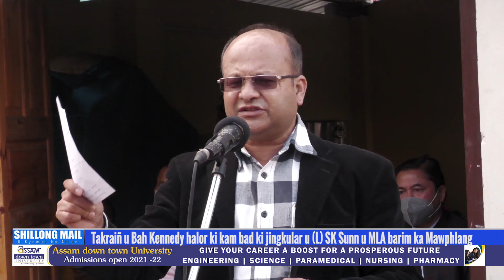Takraiñ u Bah Kennedy halor ki kam bad ki jingkular u (L) SK Sunn u MLA barim ka Mawphlang